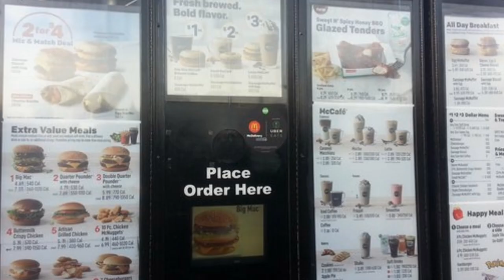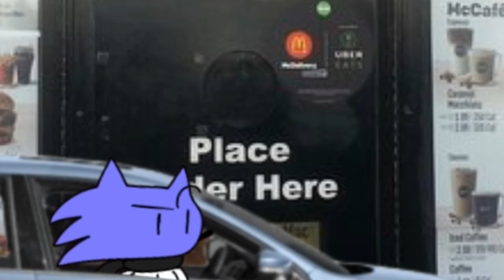Cinefeld Ep.1 - Pretzel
Cine wants to eat, but Moon STILL won't let him get a breadstick, so Cine looks for an alternative, and of course. chaos ensues.

Episode 1! YAAAYY! Took a bit to make but man it was fun..

Cast:
@CineTurbo32X me obviously
@TheMostIronicOfSilvers as Luna (Drive Thru Worker)
@x.cherished  as Mal (the drive thru crackhead)
@pannadulce96 as Panna (Lobster with Shotgun)
Needlestar as Needlestar (crying person)
Sawdust as Sawdust

Vs. Titan and Big Mother - Sonic Unleashed
Final Wily Battle - Mega Man 7
Palmtree Panic Zone Present (US) - Sonic CD

inspired by Khonjin House created by Khonjin and The Baku Series created by Sethical.